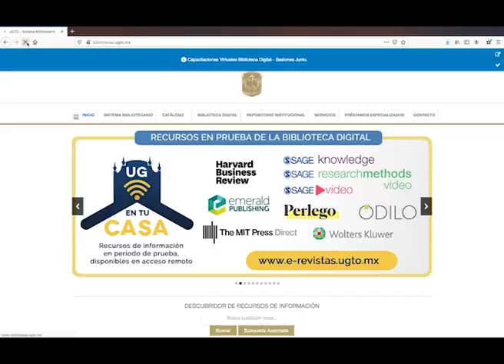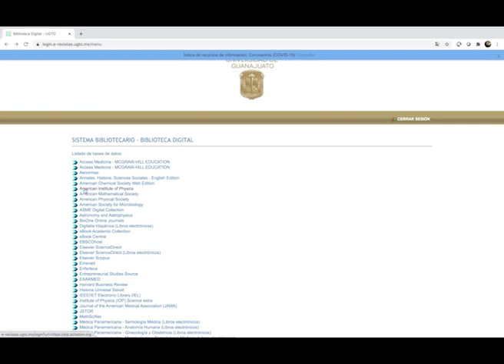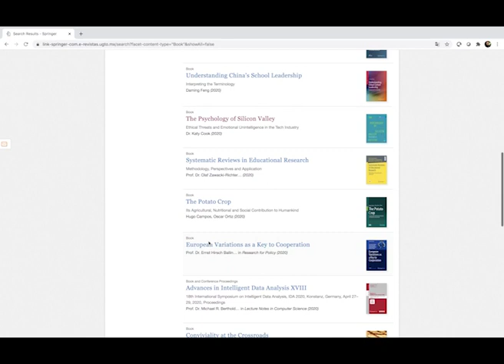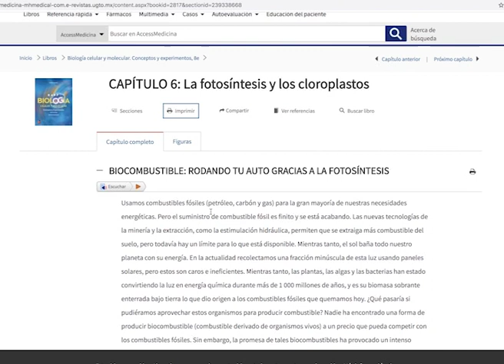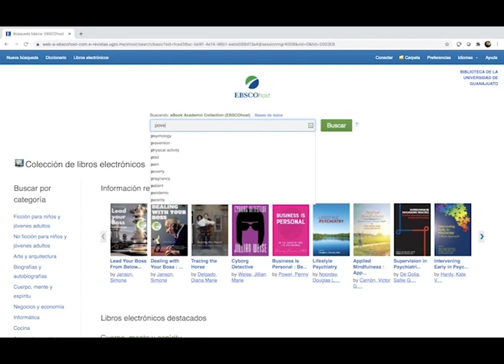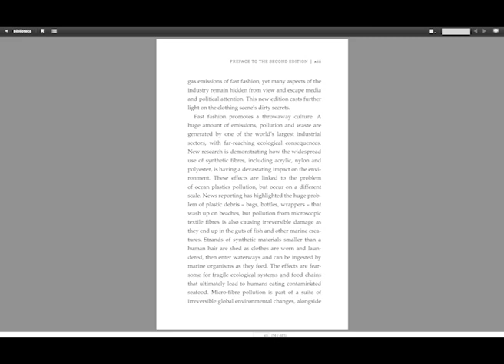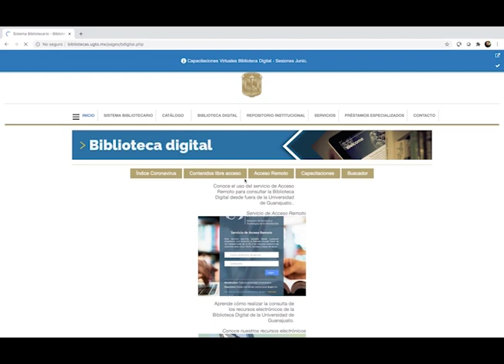Libros electrónicos de la Biblioteca Digital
Videotutorial: Libros electrónicos de la Biblioteca Digital de la Universidad de Guanajuato.

Sistema Bibliotecario de la Universidad de Guanajuato.

Música de fondo de acceso libre: Shaw, Jason (sf) ‘Acoustic Meditation’